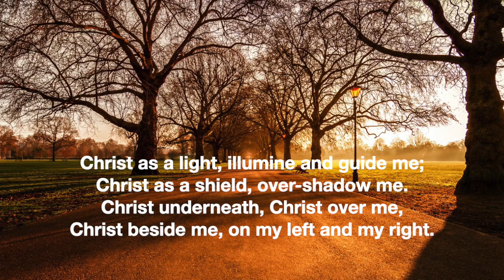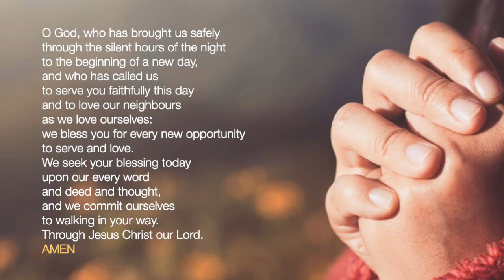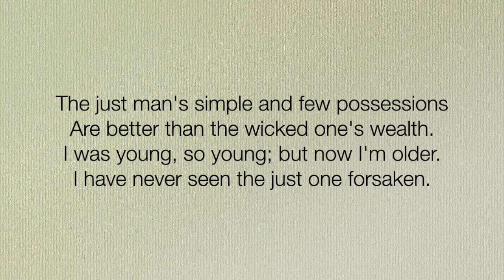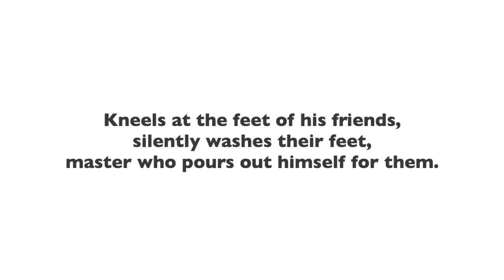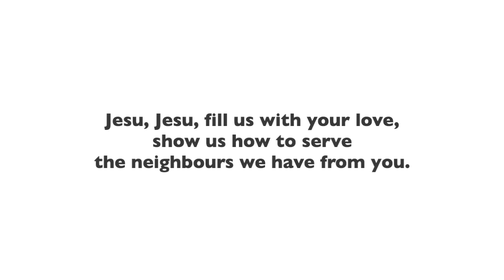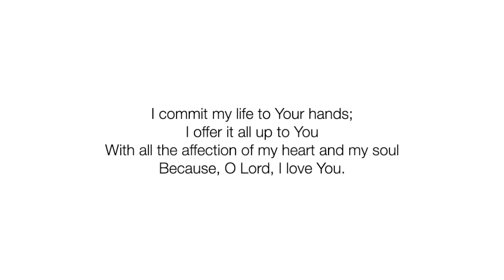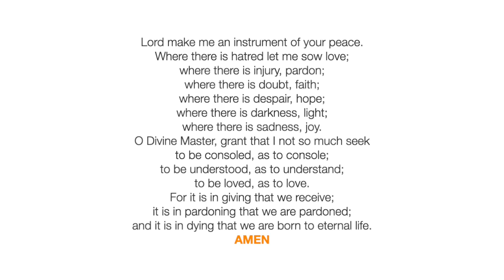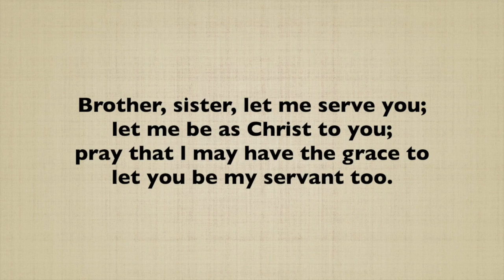MORNING PRAYERS ON SUNDAY 2ND OCTOBER 2022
We offer our online morning prayers every Sunday morning  and we welcome you to offer them too. Let us worship God.